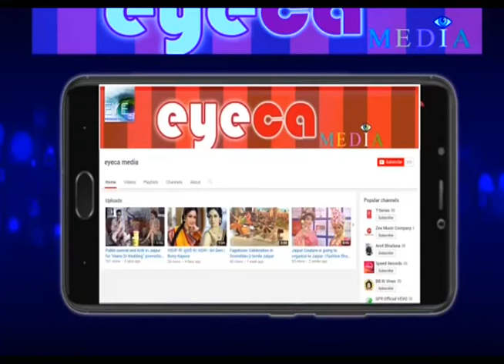वीराना फिल्म का तांत्रिक जयपुर में।